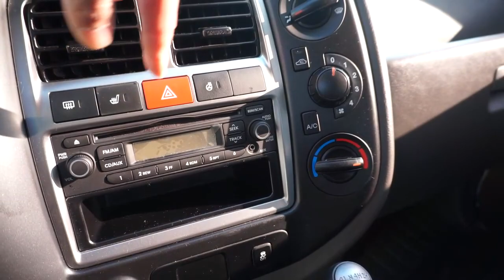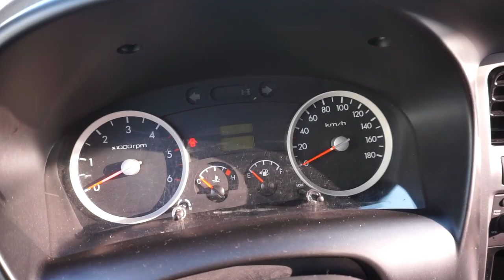유로5엔진 포터2 더블캡 4륜구동 수동미션 소개합니다!!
안녕하세요~~ 베드로중고차입니다. 금일 소개해드릴 차량은 유로5엔진 현대자동차 포터2 더블캡 4륜구동 차량입니다.
2015년등록 2016년형 모델로 단순교환도 없는 완전무사고 차량입니다. 실주행 20,8000KM를 주행하였고 차량상태또한 신차급 수준입니다. 해당차량관련하여 궁금하신 분들은 전화주시거나 경기도 용인시 오토허브로 찾아오시면 해당차량 시운전 및 각종 차량관련 상담 받아보실수 있습니다. 감사합니다.